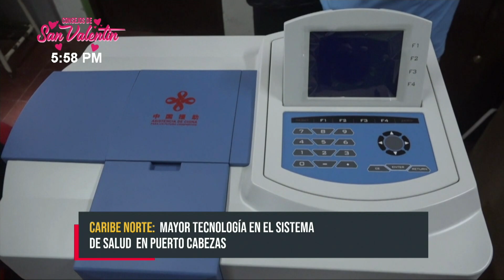Modernos equipos facilitan el trabajo del personal de salud en Puerto Cabezas - Nicaragua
Paulatinamente, el Hospital Nuevo Amanecer en Bilwi, Puerto Cabezas, se va equipando con modernos equipos que garantizan mejor atención a las familias multiétnicas que viven en la Costa Caribe Norte de Nicaragua; equipos que fortalecen el sistema de salud pública.

El Gobierno de Nicaragua a través del Ministerio de Salud entregó estos modernos equipos médicos al hospital emblemático.